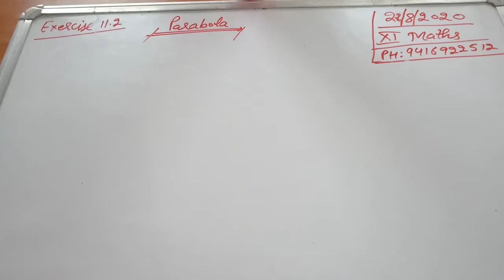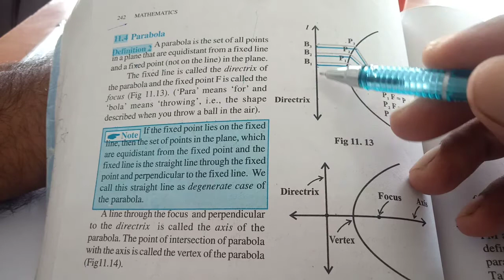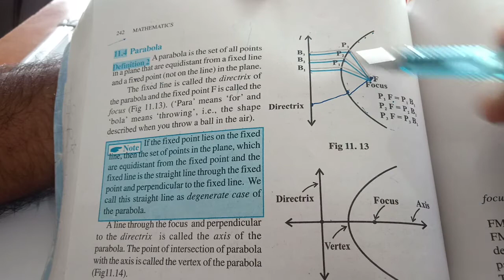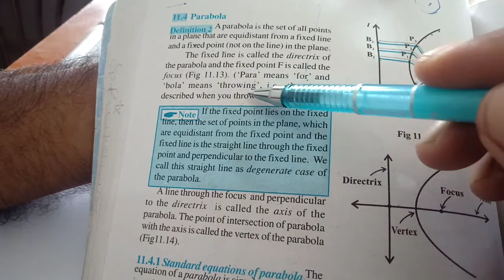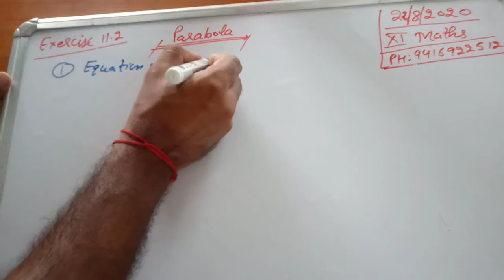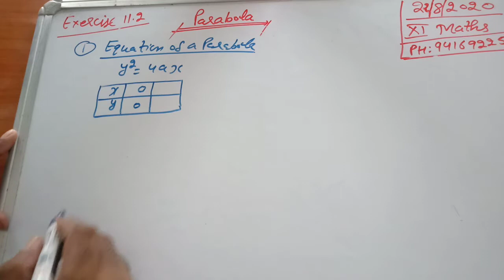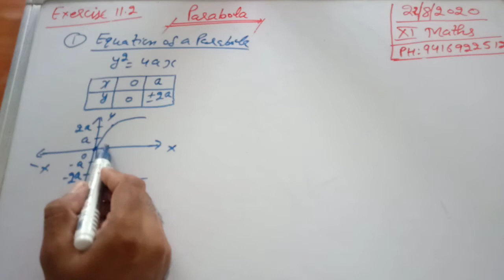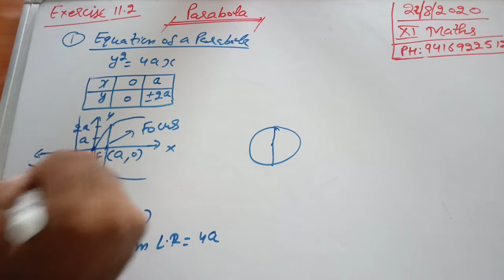Exercise 11.2 class xi math part 1